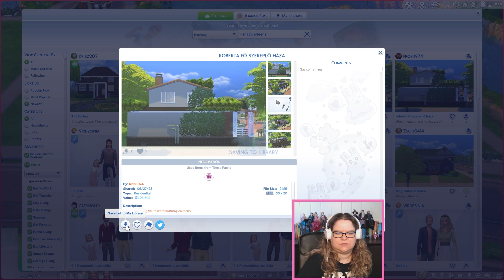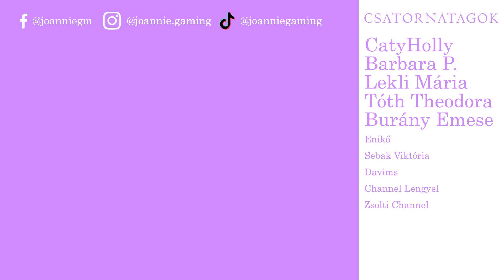Az eddigi legnehezebb döntés